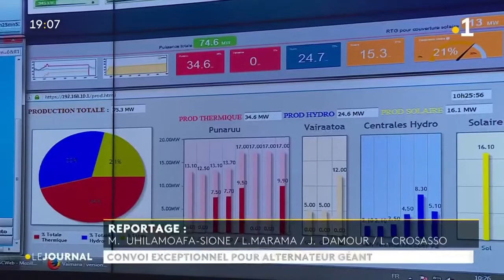Un convoi exceptionnel de 100 tonnes sur la route ce dimanche